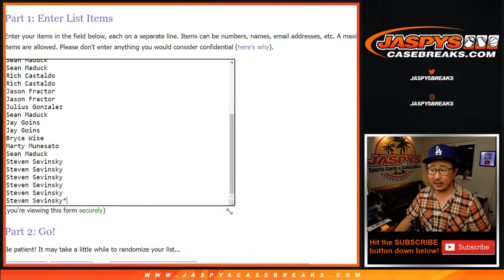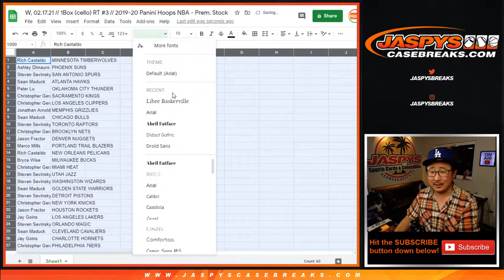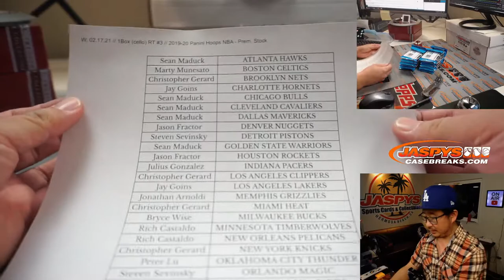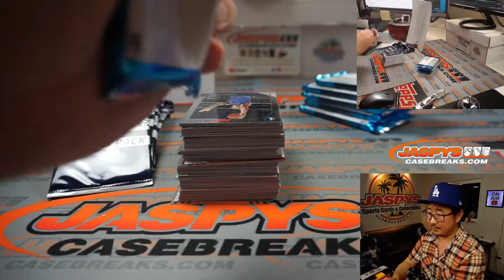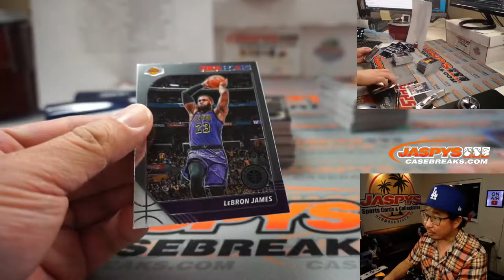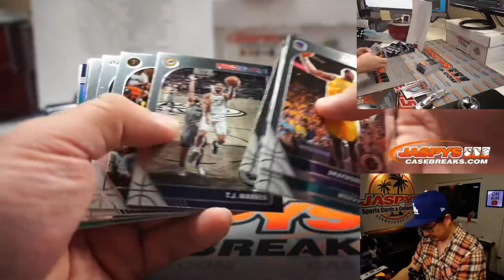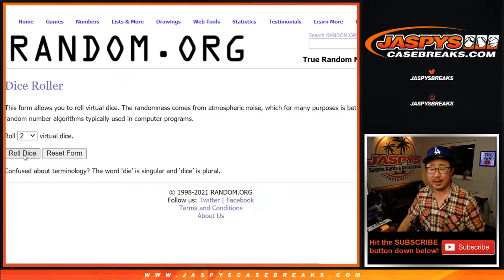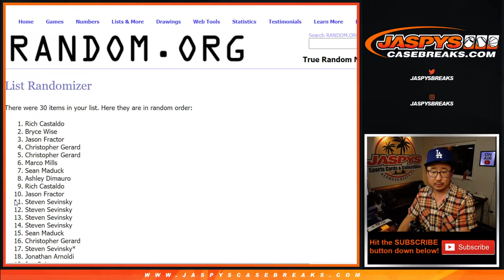W, 02.17.21 // 1Box (cello) RT #3 // 2019-20 Panini Hoops NBA - Prem. Stock